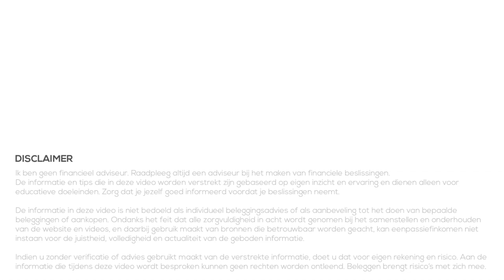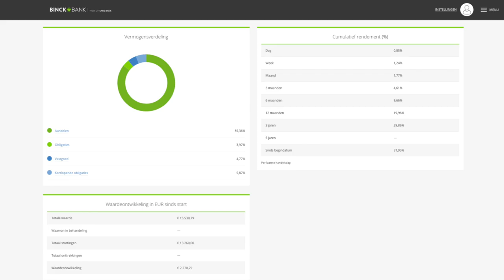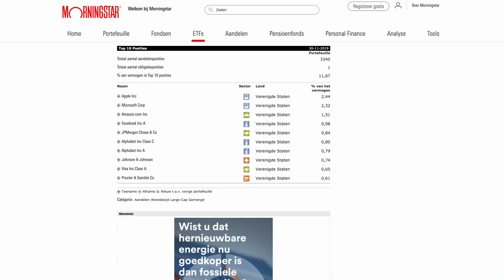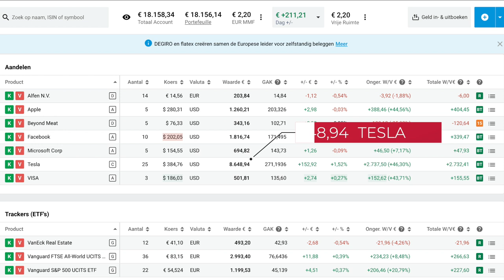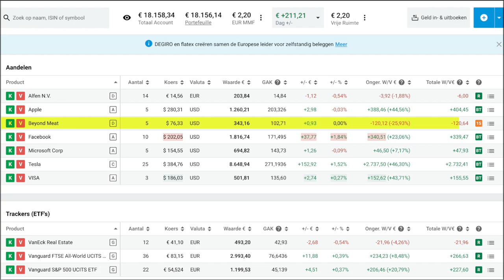Portfolio Herbalanceren (Aandelen en vermogen)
👇Kijk hieronder voor meer informatie en links👇

Beginnen met beleggen is belangrijk. Je maakt een plan met een doel waar je naar toe wilt werken. Maar je kijkt ook naar risico en rendement dat je wilt maken. Op basis daarvan bouw je een portefeuille op uit een of meerdere soorten beleggingen.

Maar naarmate je een tijdje belegd kan deze verhouding uit balans raken. Je portefeuille is dan niet meer zoals jij hem had gepland. Mogelijk is het dan tijd om te gaan herbalanceren.

Dit houdt in dat je aandeel gaat kopen en verkopen, of je investeringen aanpast, om te zorgen dat je portefeuille weer eruit gaat zien zoals je van te voren gepland had. Dat je de juiste risico's neemt bij de de looptijd en situatie die bij je passen.

In deze video kijken we naar wat herbalanceren is, wat je moet/kunt doen bij verschillende beleggingen en waar je op moet letten.